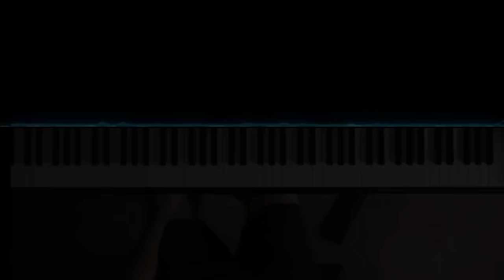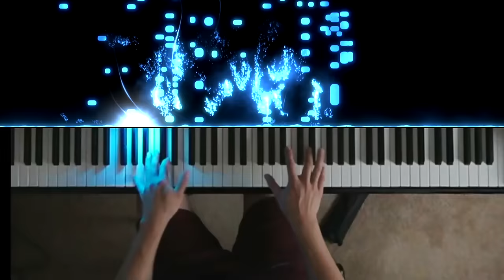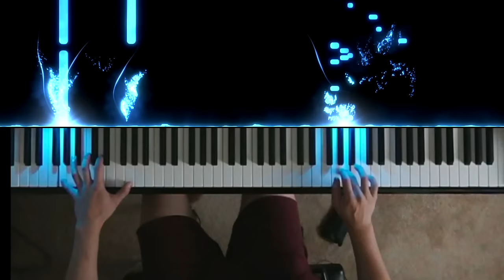Eminem - Slim Shady But It's Actually Epic And Beautiful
I am currently offering Piano Lessons for a limited time.

Performing a magical concert in Portofino, Italy on August 21.

Eminem - Slim Shady (Piano Solo)